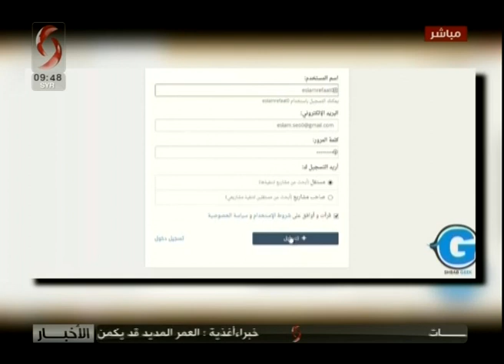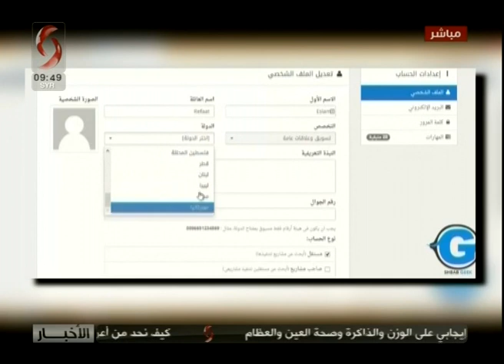صباحنا غير | منار القسام : مهندسة معلوماتية | عن منصات العمل الحر إليكم_التفاصيل 2019/10/4